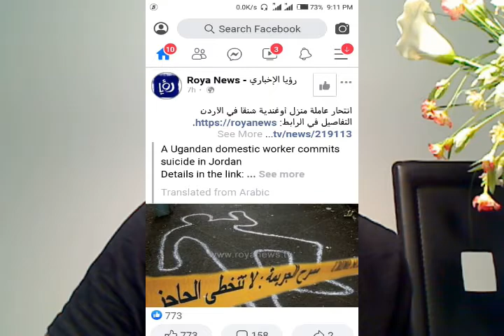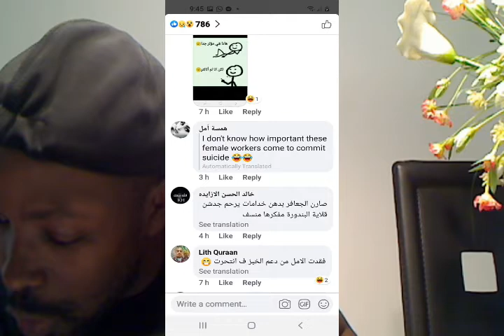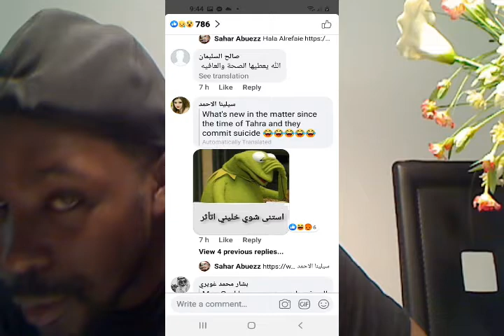Bakadaama bekyaye, batandise okwetta - KAPALAGA BAIBE SHOW